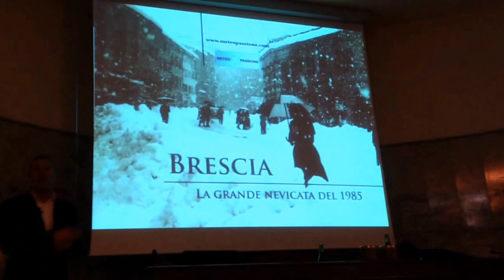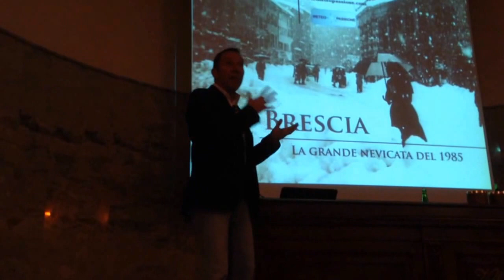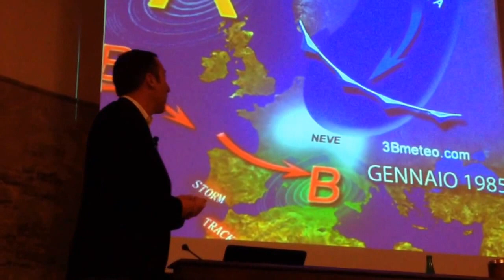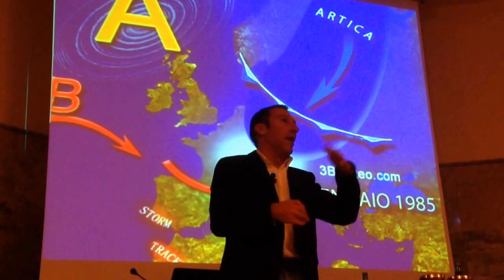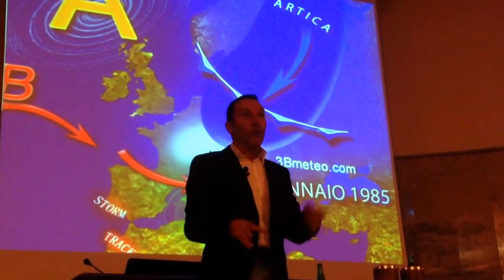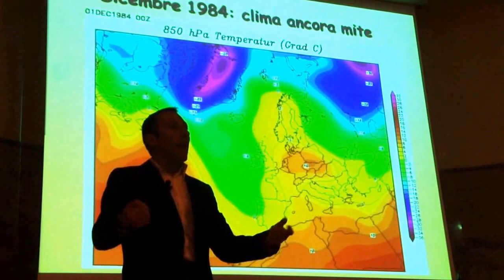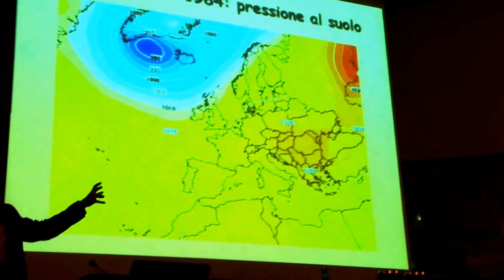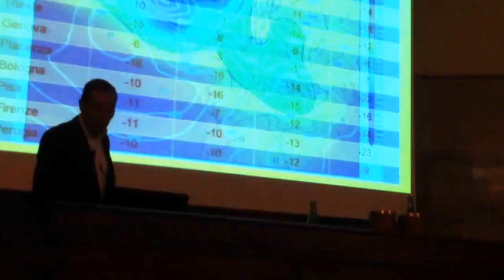Conferenza sulla neve del gennaio 1985 paolo corazzon parte 1ª HD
Meteopassione e la conferenza sulla nevicata del 1985 a Brescia relatore paolo corazzon

"Brescia. La grande nevicata"

Durante l'incontro, dedicato alla nevicata più abbondante del secolo scorso, sono state  proposte analisi, immagini inedite e curiosità.